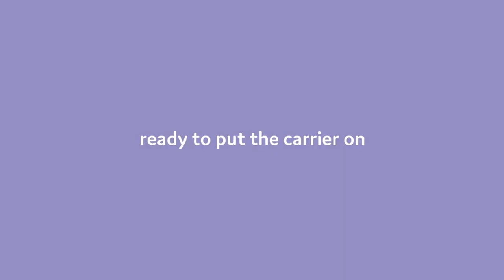How to Face Out in Explore Baby Carrier